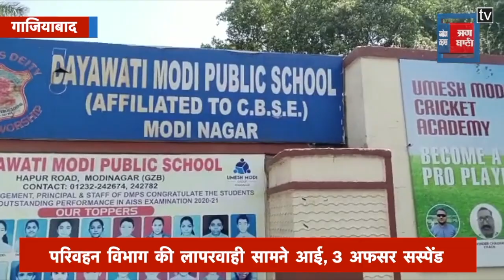Bulletin: गाजियाबाद स्कूल हादसे पर बबाल जारी, मेट्रो में नहीं पहना मास्क तो बढ़ेगी मुश्किल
Delhi-NCR Bulletin: मास्क नहीं पहना तो मुश्किल में फंस जाओगे, गाजियाबाद स्कूल हादसा, मृतक के परिवार ने दी आत्मदाह की चेतावनी